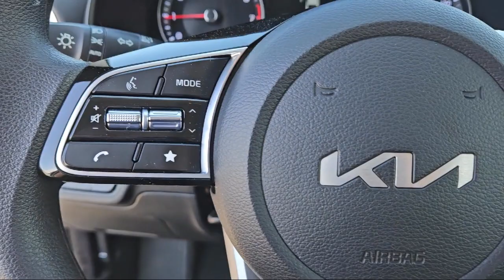2023 Kia Forte LXS Fayetteville Hope Mills Raeford Ft. Bragg Lumberton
2023 Kia Forte LXS Stock Number: P8917 Vin:3KPF24AD4PE608795.
Lafayette Ford
5202 Raeford Road